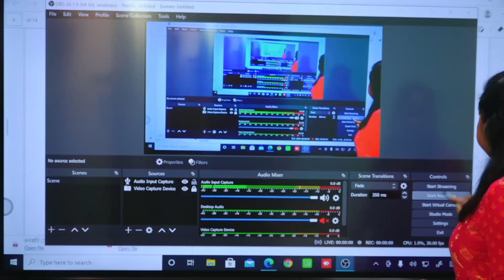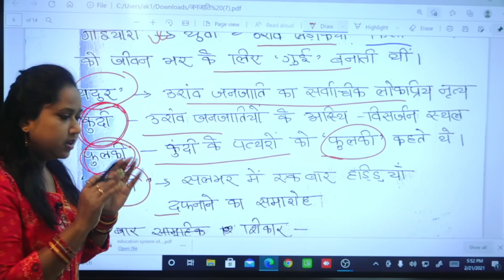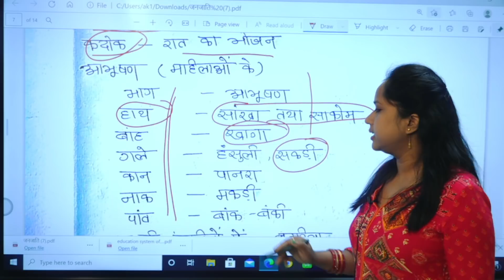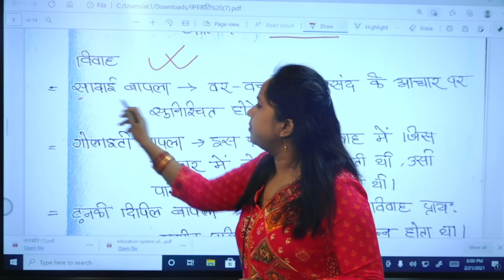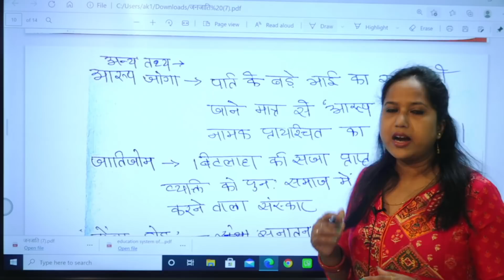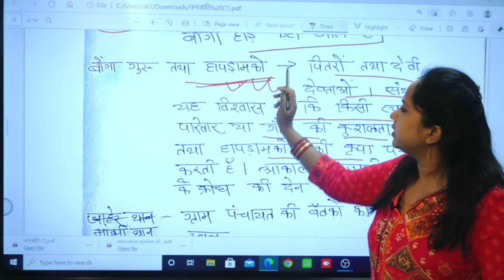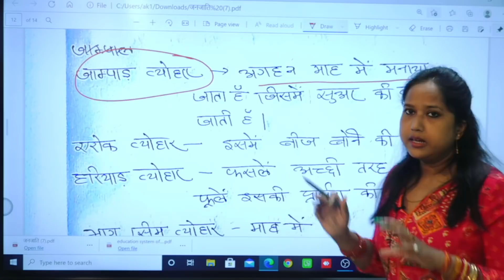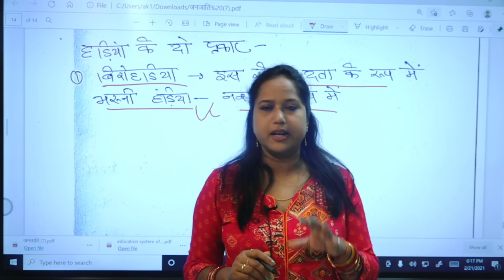संथाल,‌ उरांव ( extra effect ) for- JPSC PT/ JSSC